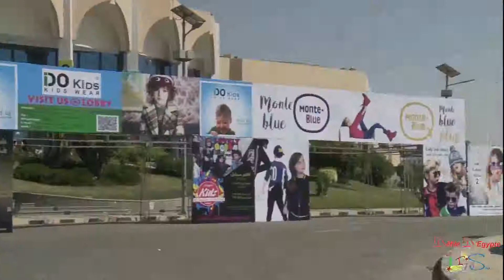Suryana kids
Defile d'egypte exhibition (# 44)
interview
Vidéo Showing : Main Lobby & Entrance

(Bashar Dib)

kids wear

at Cairo International Conventions Center
Nasr City - Cairo - Egypt

Coming soon on Friday 14 to Sunday 16 February 2020